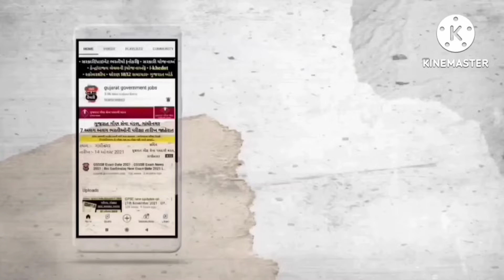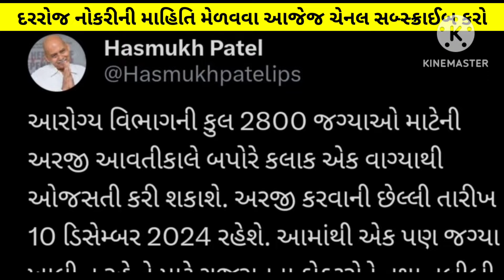ojas new bharti in December 2024 - ojas gujarat government jobs - gujarat new government vacancy